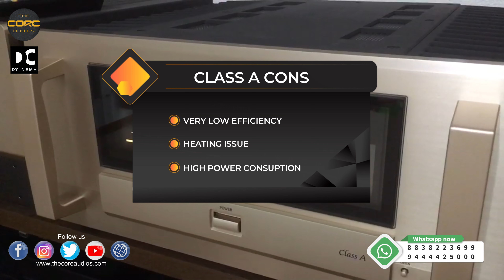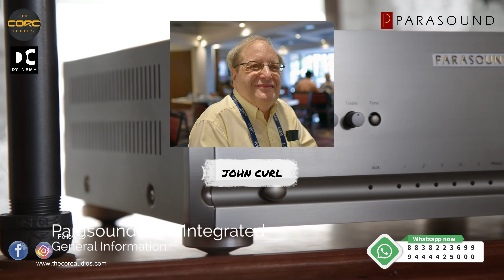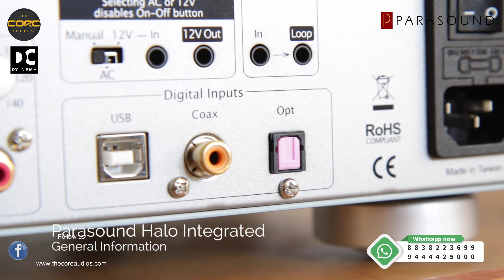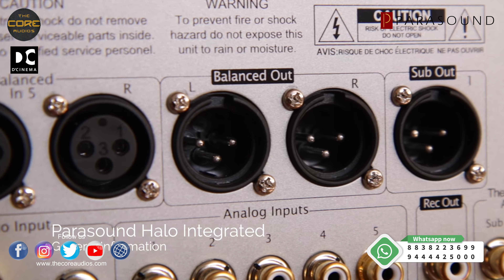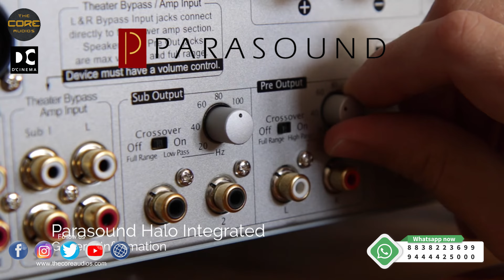PARASOUND HALO JC5 REVIEW IN TAMIL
PARASOUND HALO JC5
2 CHANNEL POWER AMPLIFIER
Parasound Halo Series JC 5 Reference Stereo Amplifier by John Curl - Features & Benefits:

400 watts x 2 @ 8 Ω RMS, both channels driven
600 watts x 2 @ 4 Ω RMS, both channels driven
1200 watts x 1@ 8 Ω, in bridged mode
Circuitry designed by legendary John Curl
Ultra-high bias Class A/AB operation
12 watts per channel of pure Class A power
90 amperes peak current per channel
Stable with speaker impedance dips to 1.5 Ω
Balanced inputs with discrete circuits
CHK Infinium, custom 5-way speaker binding posts
Neutrik locking XLR input connectors
Vampire gold-plated RCA input & loop output jacks
Direct-coupled signal path, no capacitors or inductors
DC Servo and relay protection circuits
AC turn-on inrush surge protection with relay bypass
Dual-mono input stages with ±110 volt DC rails
JFET input stage, MOSFET driver stage
24 beta-matched 15 ampere, 60 MHz bipolar output transistors
1.7 kVA shielded toroid power transformer with independent windings for each channel
Independent power supplies for left & right channel input stages, driver stages, output stages
8,880 µF Nichicon Gold Tune filter capacitors for input stages
132,000 µF Rubycon filter capacitors for output stages
Full power is rated all the way down to 5Hz for unrestricted low-end bass
Harris hyper-fast soft-recovery bridge diode rectifiers
Automatic turn-on by 12 V trigger or audio sensing
4 rack space chassis with rear carry handles
Rack mount hardware is included
Available in silver or black